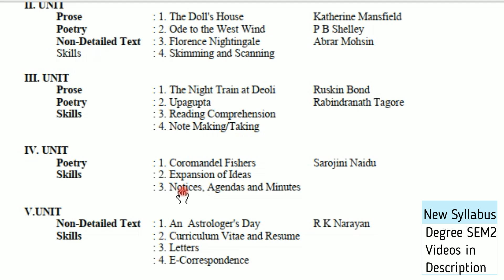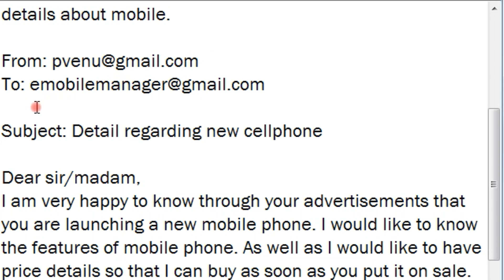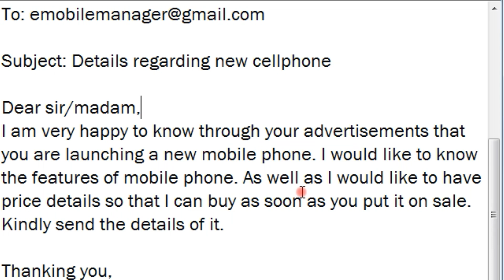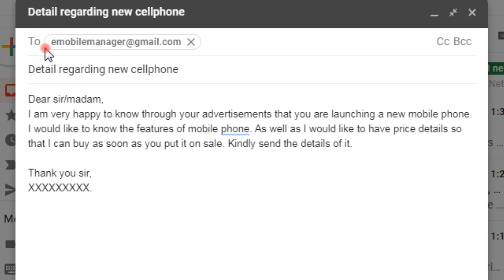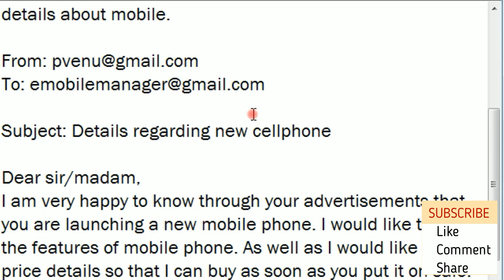E Correspondence in Telugu I new Degree Semester 2 English lessons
This video deals with E-Correspondence in Telugu which is a part in the syllabus of new Degree 2nd Semester English Unit 5 Part 4. In PCV English, literature related videos are provided to you free of cost.

This is Degree English Syllabus-Semester-II. It is also called English Praxis Course-II. It is a Course in Reading & Writing Skills.

I. UNIT

II. UNIT

III. UNIT

IV. UNIT